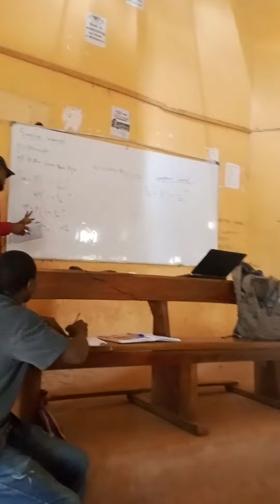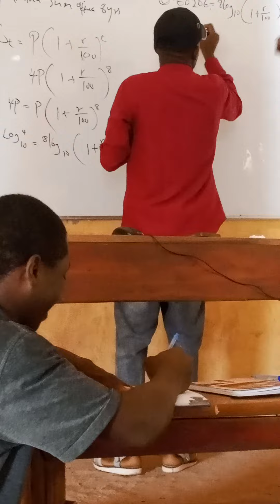A student that won some money from his lecturer. Eze Joseph Bassey (Onowu)... See how it happened...